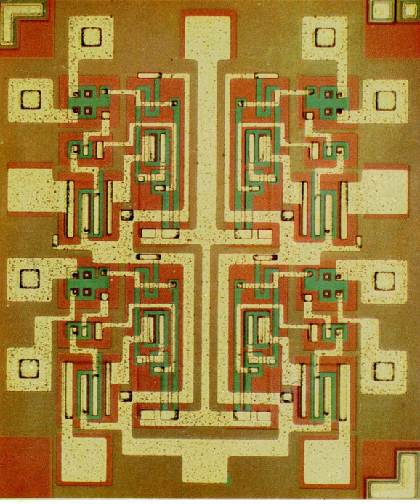International Technology Roadmap for Semiconductors | Wikipedia audio article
00:01:08 1 History
00:04:21 2 ITRS 2.0

- Socrates

SUMMARY
The International Technology Roadmap for Semiconductors (ITRS) is a set of documents produced by a group of semiconductor industry experts. These experts are representative of the sponsoring organisations which include the Semiconductor Industry Associations of the United States, Europe, Japan, South Korea and Taiwan.
The documents represent best opinion on the directions of research and time-lines up to about 15 years into the future for the following areas of technology:

As of 2017, ITRS is no longer being updated. Its successor is the International Roadmap for Devices and Systems.